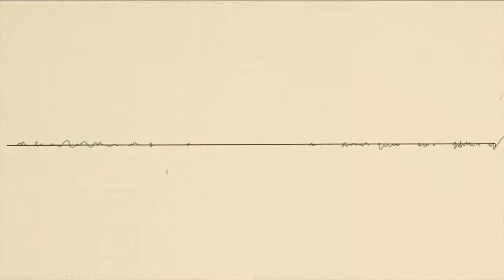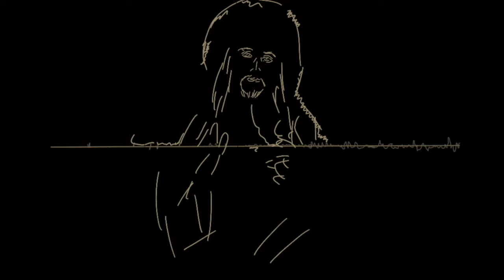Radio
Featuring: ROB MOOSE, CJ CAMERIERI, GABRIEL CABEZAS, HIDEAKI AOMORI
Devin Collins (drums), Marcos Varela (bass), Colin Cannon (Guitar)
Devin Cannon (vocals) Madison Stratton (vocals)

@Colin Cannon 2021 (BMI)
Infrequent Seams Records